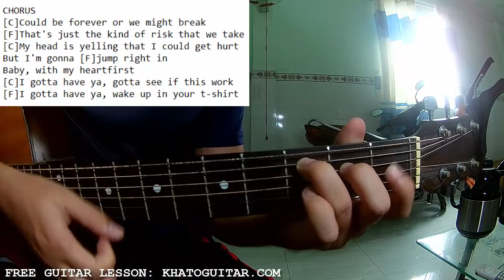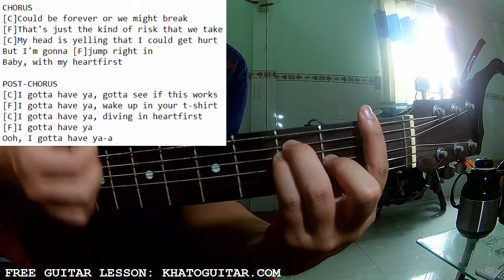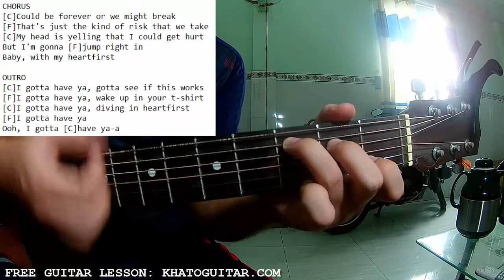Kelsea Ballerini - HEARTFIRST | Karaoke Instrumental